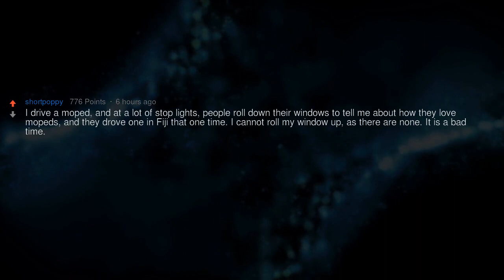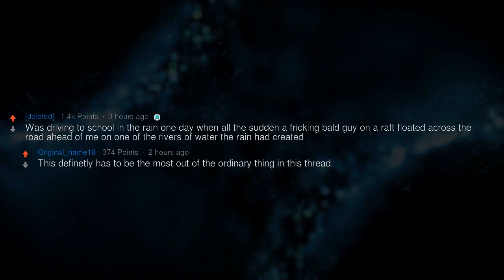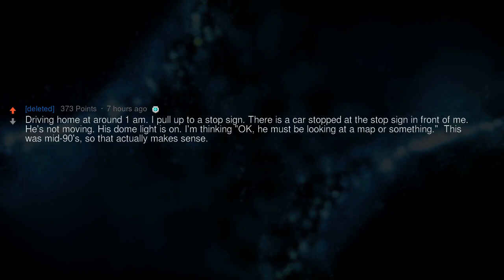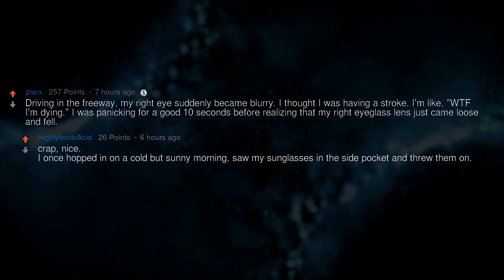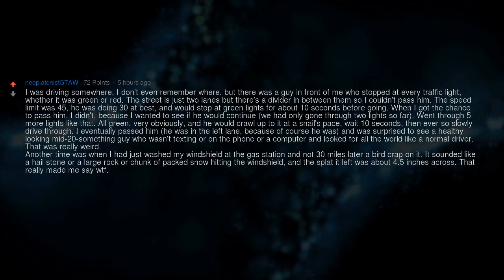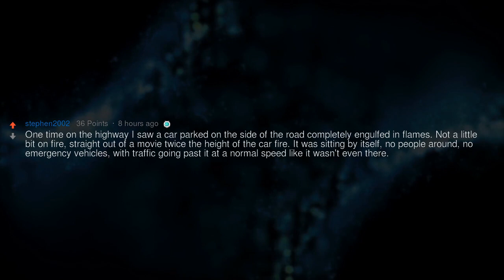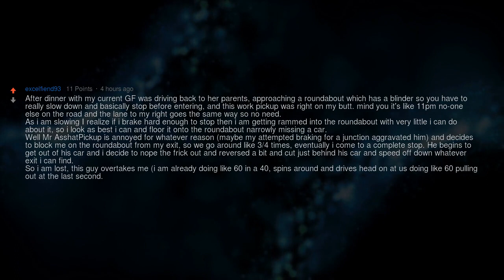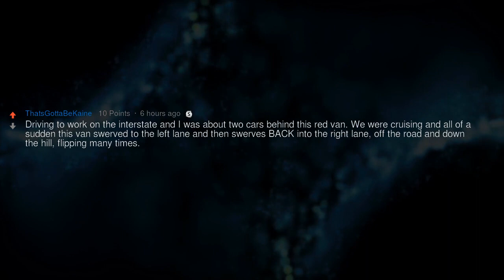Biggest WTF Moments While Driving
What's your biggest WTF moment while driving?